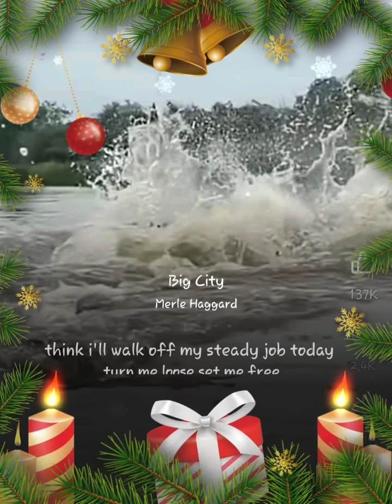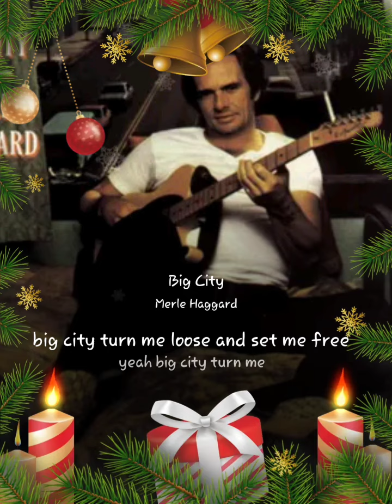Big City close enough to Merle Haggard to call a cover, but w/extra emphasis for the kids in front.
Big City#StarMakerListen to 'Big City' I sang! (StarMaker, free online karaoke)